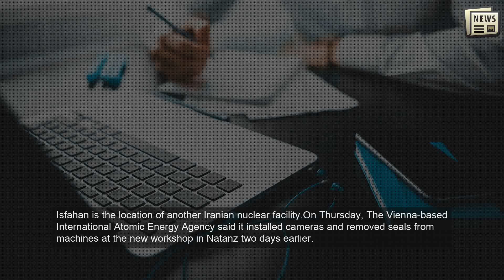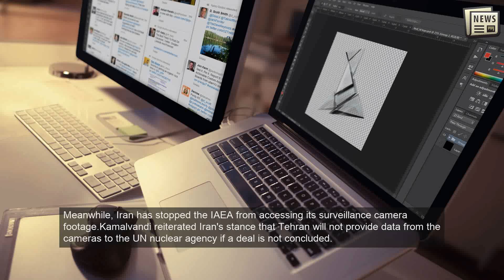Iran confirms centrifuge workshop moved to underground site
A handout picture provided by the Iranian presidency on April 9, 2022 shows President Ebrahim Raisi (2-L) accompanied by the Atomic Energy Organization of Iran (AEOI) chief Mohammad Eslami (2-R) attending an event during the 'Nuclear Technology Day' in the capital Tehran (AFP)TEHRAN: Iran has confirmed it relocated a centrifuge facility to its underground Natanz nuclear site, state media reported, days after the UN atomic watchdog said it installed surveillance cameras to monitor the new workshop at Tehran's request.